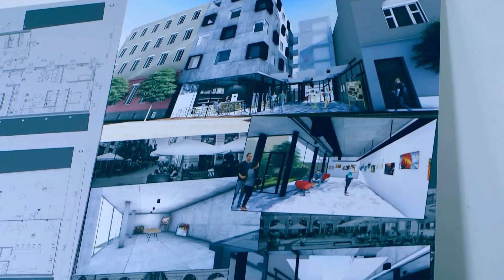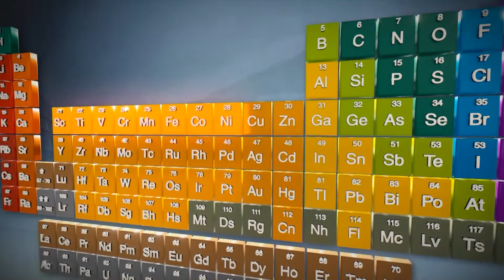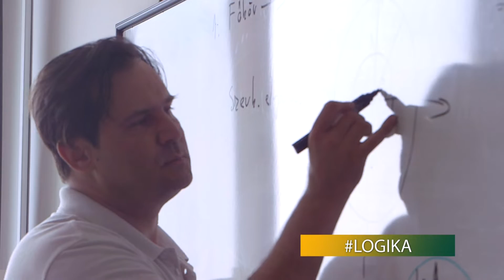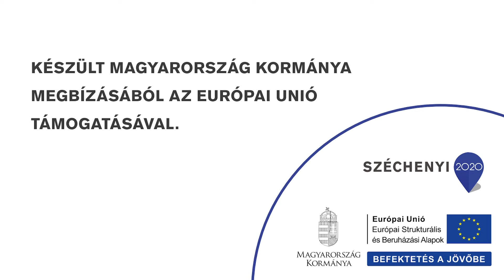MTMI-képzések a Debreceni Egyetemen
Válassz MTMI-szakot! Megmutatjuk, miért éri meg!
Tudj meg többet a Debreceni Egyetem MTMI-képzéseiről!

A film "Az MTMI szakokra való bekerülést elősegítő innovatív programok megvalósítása a Debreceni Egyetem vonzáskörzetében" című projekt (EFOP-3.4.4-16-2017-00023) keretében készült.